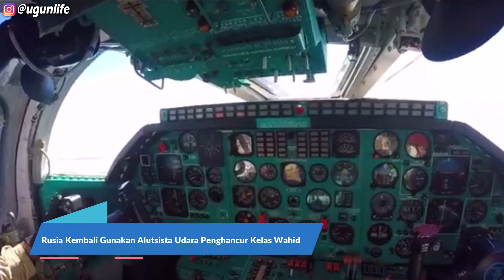Ukraina Langsung Balik Badan!!! Rusia Kembali Gunakan Alutsista Udara Penghancur Kelas Wahid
Pejabat Ukraina mengatakan bahwa Rusia telah mengerahkan pengebom strategis Tu-22M3 dan melakukan pengeboman karpet (carpet bombing) di Mariupol, kota pelabuhan yang terkepung di Ukraina timur. Pengeboman tersebut dinilai barbar. “Untuk pertama kalinya sejak awal agresi bersenjata, pengebom jarak jauh Tu-22M3 melakukan serangan bom, serangan udara ini dilakukan di kota Mariupol,” kata juru bicara Kementerian Pertahanan Ukraina. Kementerian Pertahanan Rusia sendiri juga telah membagikan rekaman yang menunjukkan momen pemboman karpet di pabrik baja Mariupol. Selama agresi sejak 24 Februari lalu, diketahui AU Rusia lebih mengandalkan Su-34 dalam pengeboman yang menerobos jauh ke beberapa wilayah udara Ukraina. Sedangkan pengebom strategis seperti Tu-95, dan Tu-160 belum dimainkan, baru Tu-22M3 yang belakangan digunakan menggempur wilayah Mariupol.